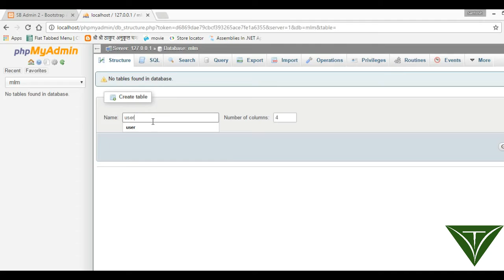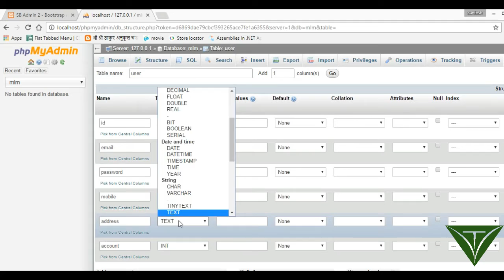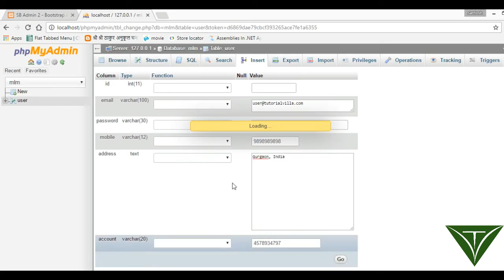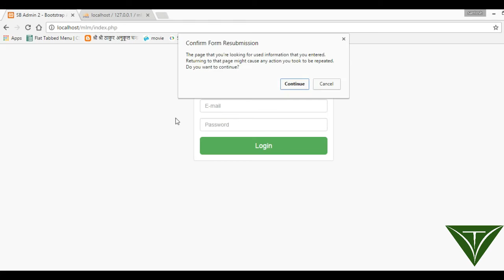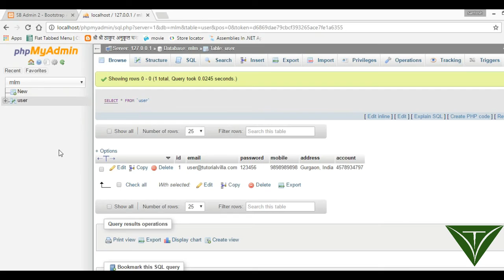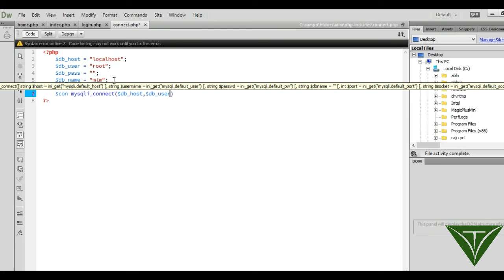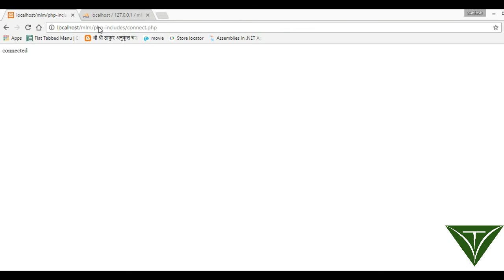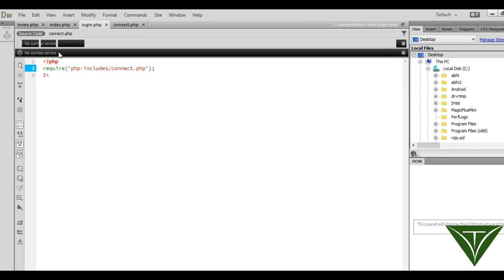MLM(Multi Level Marketing) website using php part 5- Connect to database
Download Full Source code from here.
Also, give me a star in Github

MLM website using php part 5- Connect to database. In this tutorial we will create php code to connect to database.